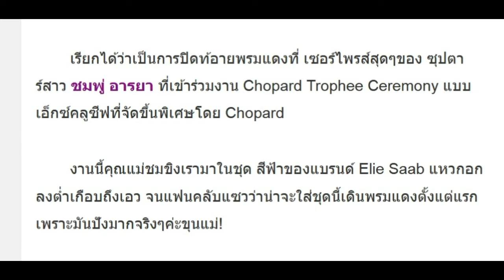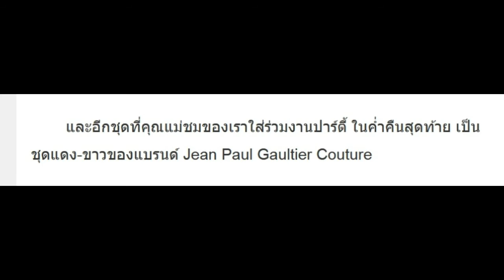เซอร์ไพรส์กว่าเดินพรมแดงอีก! ชุดนี้ของ ชมพู่ ก่อนลาเมืองคานส์ แหวกอกลงต่ำเกือบถึงเอว!